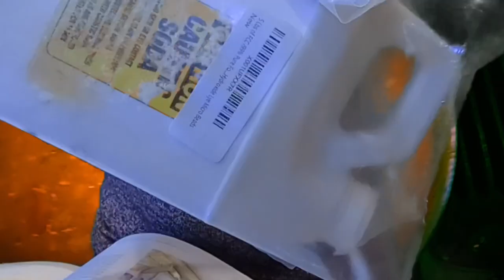Turning Women into Tea Cakes & Soap | Leonarda Cianciulli | Soap Maker of Correggio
This is the second video of my new series of a Thriller Thursdays.